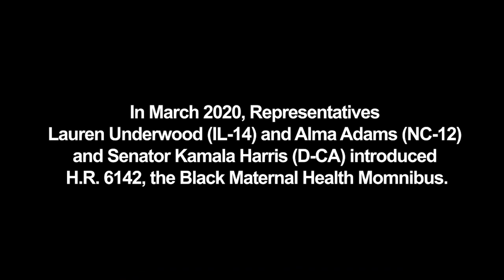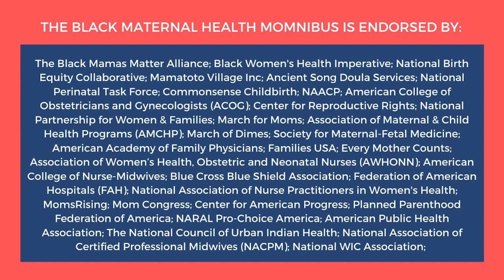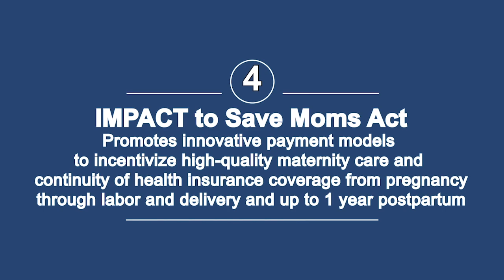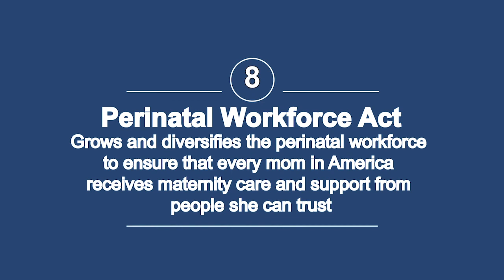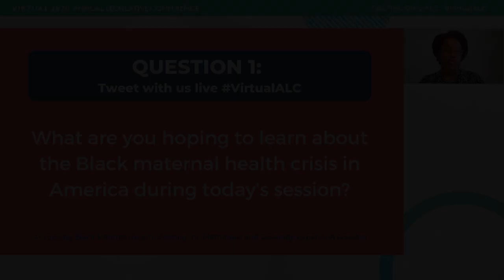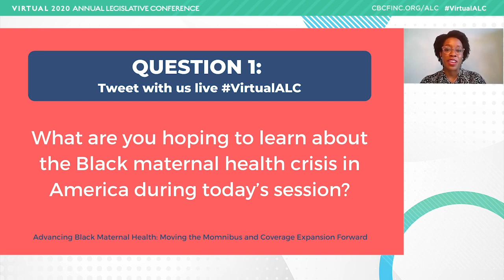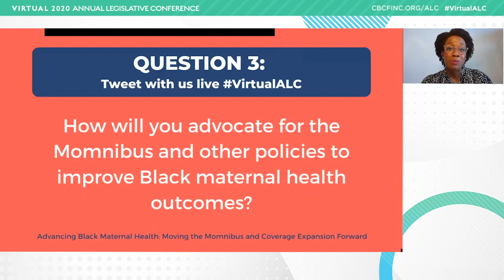Advancing Black Maternal Health: Moving the Momnibus and Coverage Expansion Forward - ALC 2020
This session will seek to educate the audience about Black maternal health disparities and legislation that has been introduced to improve outcomes and reduce disparities, including the Black Maternal Health Momnibus Act and 12-month postpartum Medicaid coverage. The session will also emphasize the importance of advancing these legislative priorities in Congress, and issue a call to action for attendees to advocate for the bills.